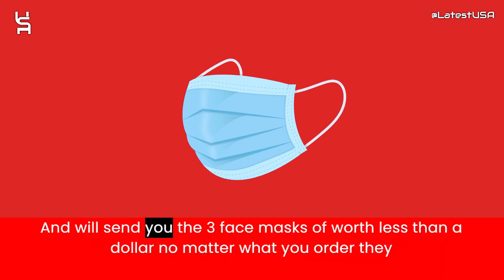Ychirm Reviews | Scam Alert! YCHIRM | YCHIRM Review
Ychirm reviews,
Ychirm is fraud?,
Ychirm scam or legit?
Ychirm,
YCHIRM,
YCHIRM review,
YCHIRM scam,
YCHIRM Fake Website,
YCHIRM Fraud,
Is YCHIRM Scam?,
YCHIRM Review Scam found video proof,
YCHIRM REVIEWS,
YCHIRM WEBSITE REVIEW,
YCHIRM WEBSITE REVIEWS,
IS YCHIRM LEGIT,
latestusa,
Scam Websites